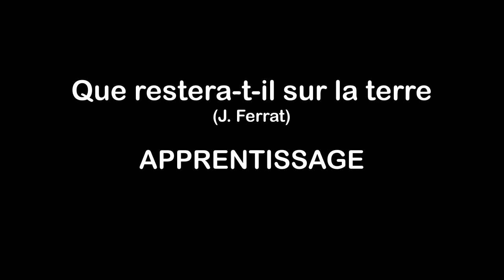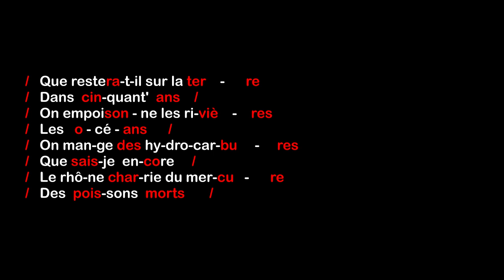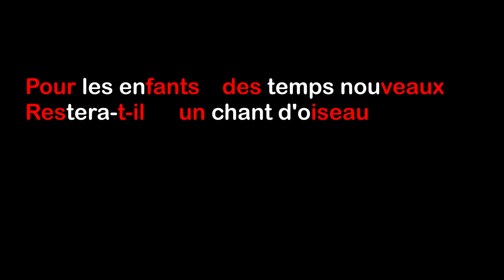2016 08 04 Que restera t il sur la terre apprentissage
QUE RESTERA-T-IL SUR LA TERRE (J.Ferrat)
Apprentissage